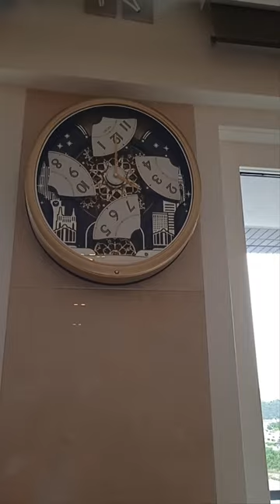puzzle wall clock..